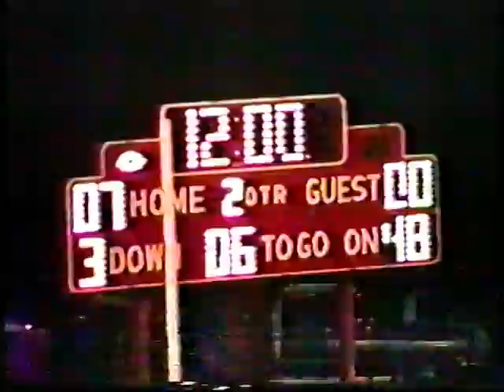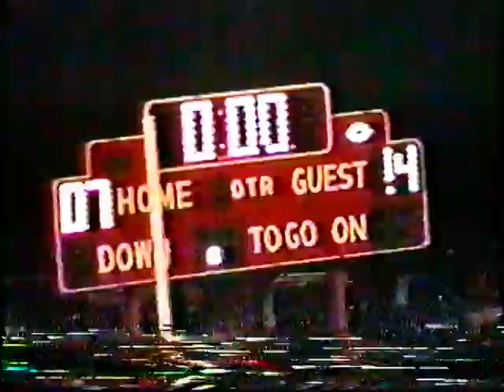1992 Riverside v Geneva football